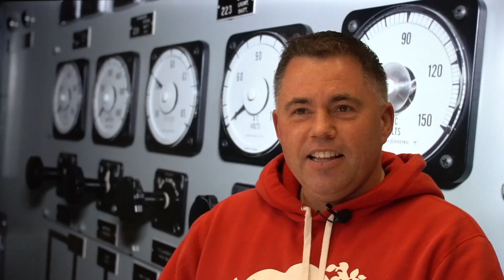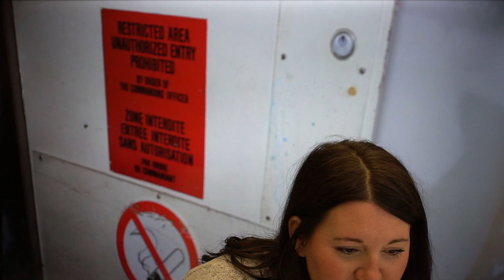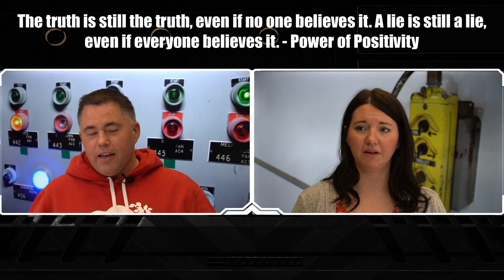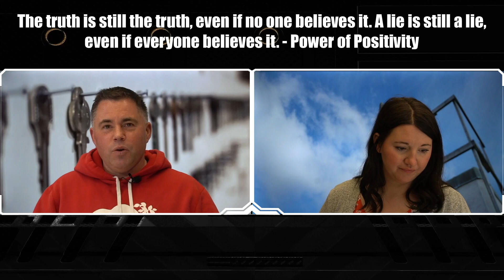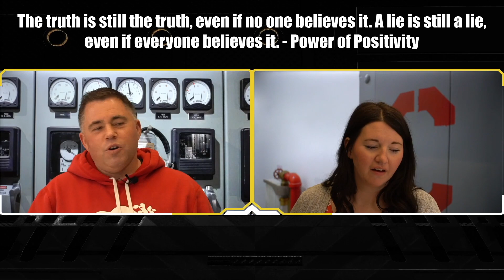2 Truths and a Lie!!!!!!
Starting in May you won't be able to catch the live streams after the fact so enjoy this one while the fun lasts. Share your 2 truths and a lie and we will try to guess what you are fibbing about.